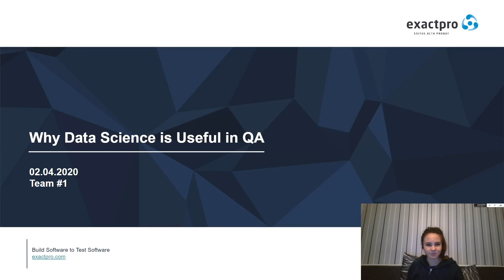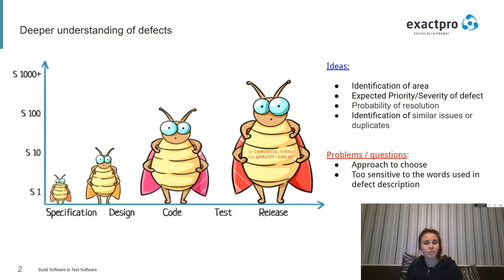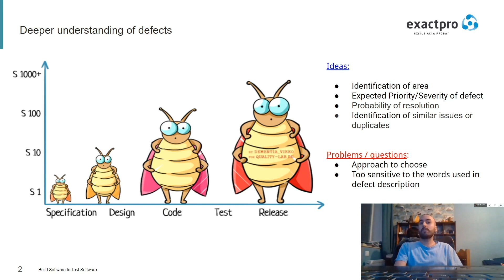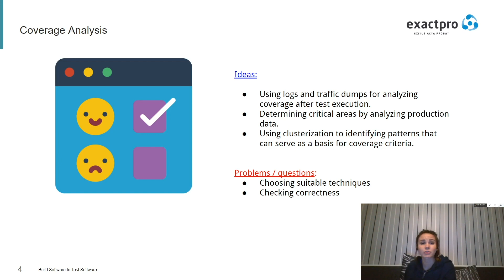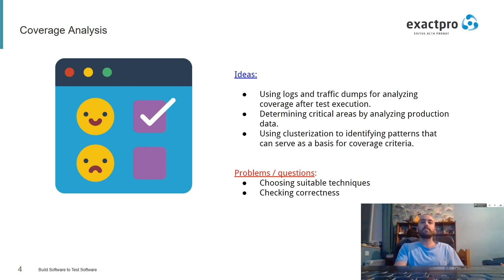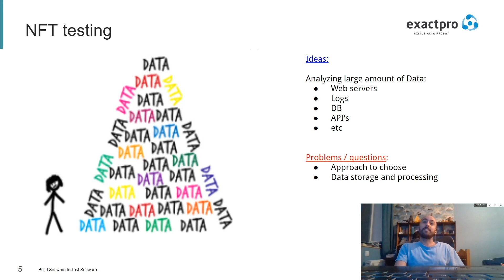Team 1 - Why Data Science is Useful in Quality Assurance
Exactpro Corporate University has opened its virtual doors to the first students this month. Here are the three best video reports of the first introductory group-based task on Why Data Science is Important in QA.

Team #1 members:
Artem Kuchin, Darina Cherepanova, Kirill Anisimov, Levan Gharibashvili

Exactpro specializes in quality assurance services and related software development with a focus on test automation for financial market infrastructures worldwide. Exactpro tools apply a variety of data analysis and machine learning techniques to improve the resilience and efficiency of automated functional testing executed under load.